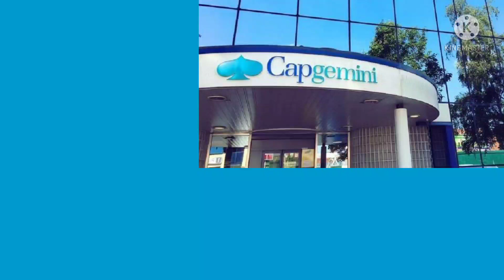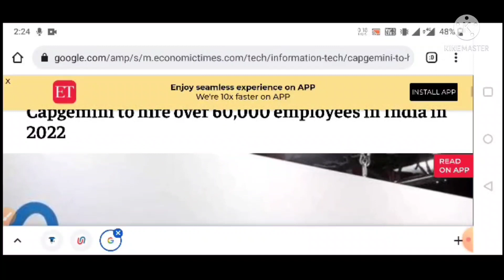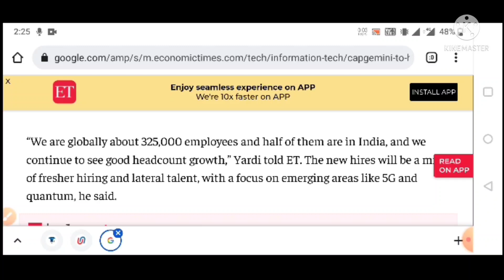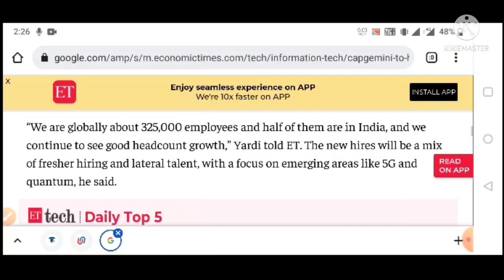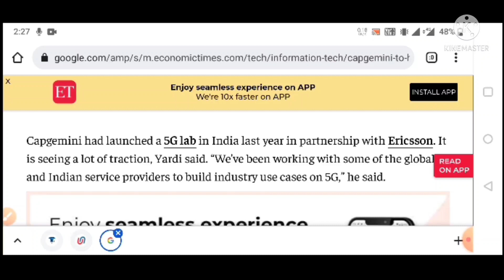Capgemini to hire over 60,000 employees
French technology firm Capgemini will look at adding about 60,000 new employees in India this year – higher than it did in 2021 – as demand for digital-led solutions rise, its CEO Ashwin Yardi has said.

We are globally about 325,000 employees and half of them are in India, and we continue to see good headcount growth,” Yardi told ET. The new hires will be a mix of fresher hiring and lateral talent, with a focus on emerging areas like 5G and quantum, he said.